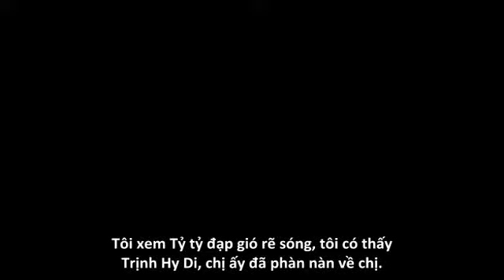[TRỊNH HY DI] Boss Mani nói về Truyền thuyết "Không cho ăn'' (Song Hy Lâm Môn) VIETSUB